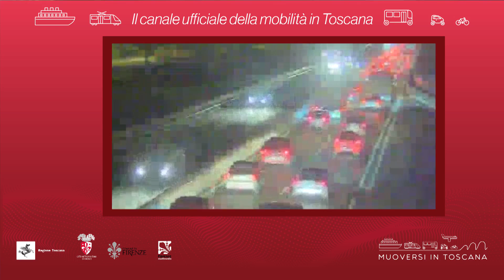Muoversi in Toscana - Edizione delle 18 del 14 gennaio 2019